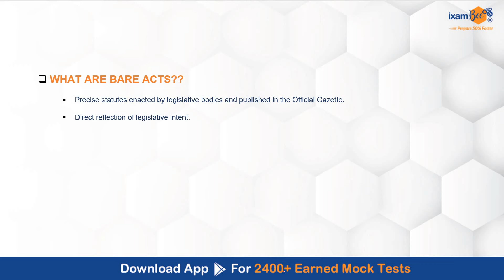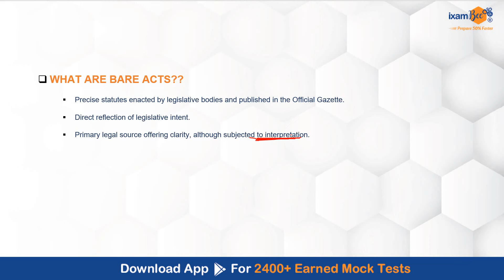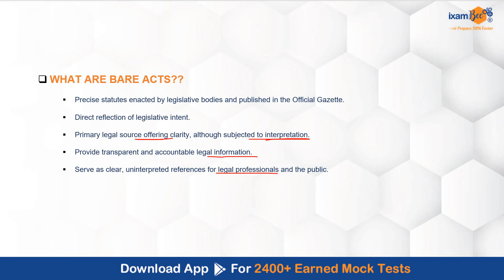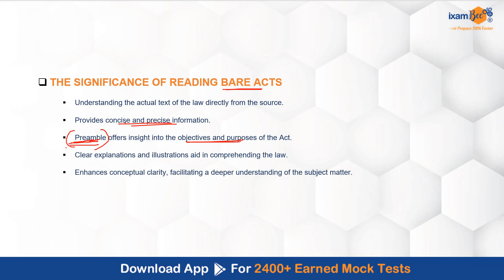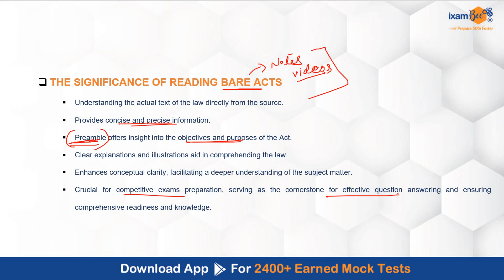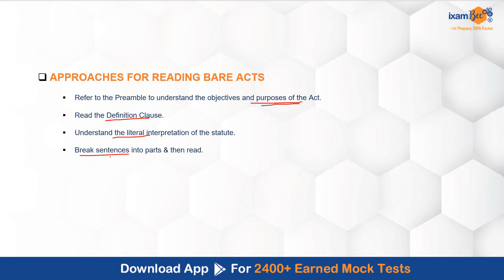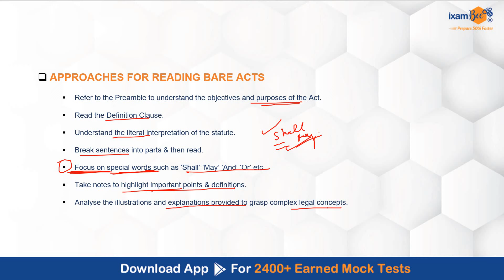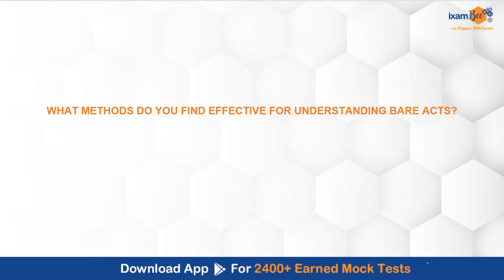Ace Law Exams With Bare Acts || Important For All Legal Exams || By Neha Mam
👉Download your class plan now and get ready to excel in the exam